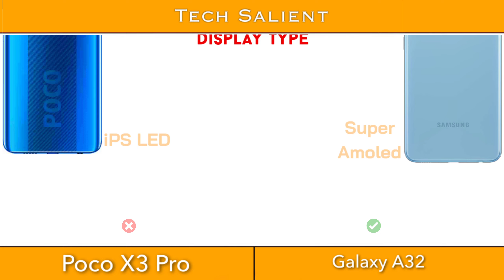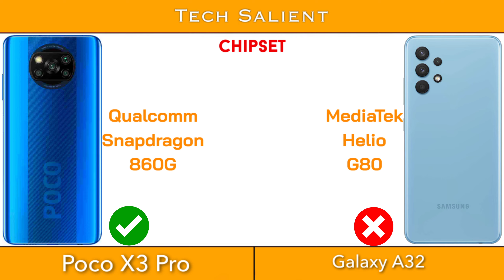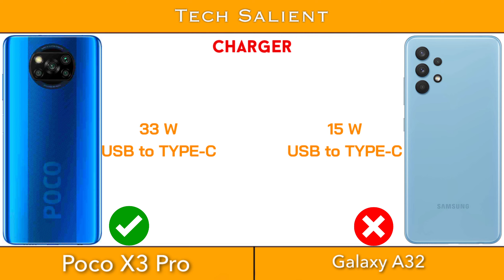Poco X3 Pro vs Samsung Galaxy A32